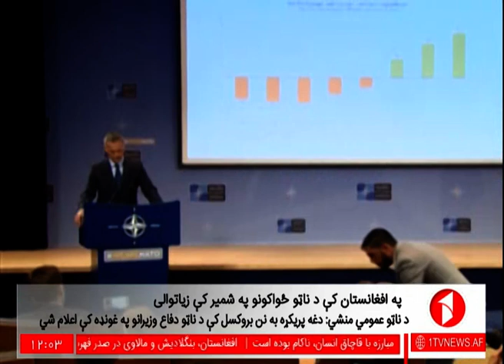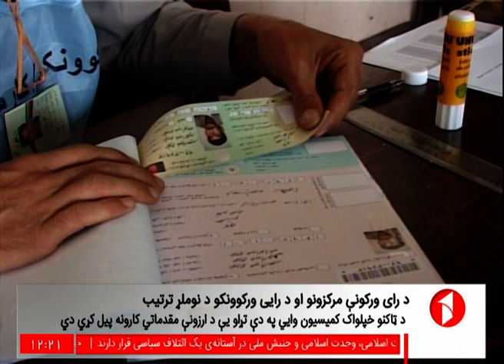Afghanistan Pashto News 29.6.2017 د افغانستان پښتو خبرونه